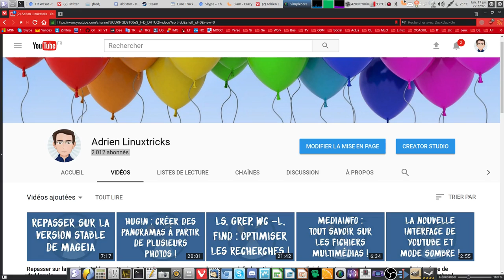Youhouuuu !!! 2000 abonnés ! Merci !!